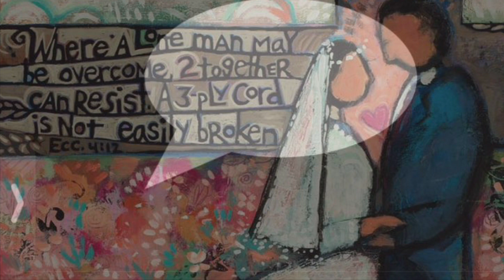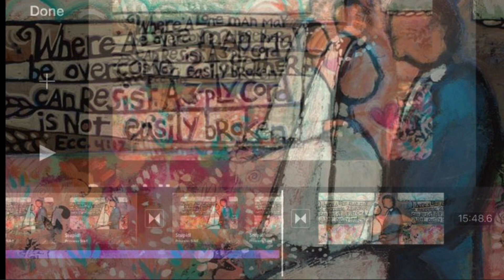110-23 US never have failures